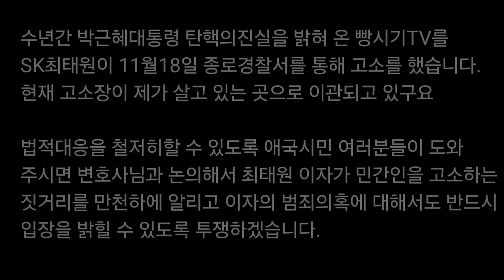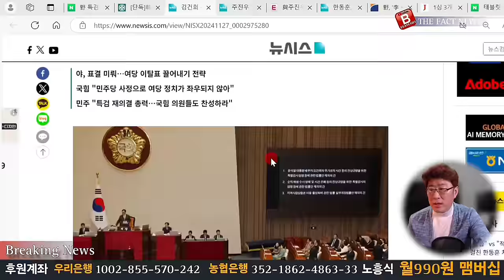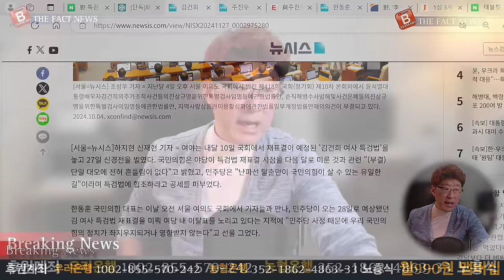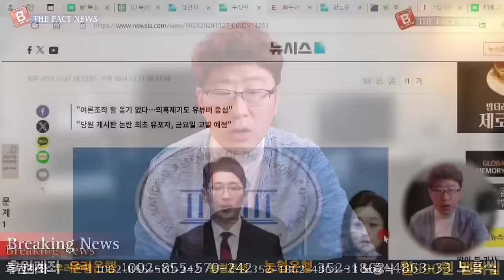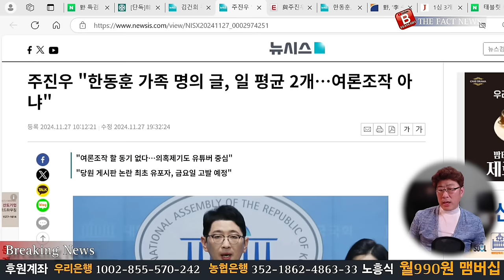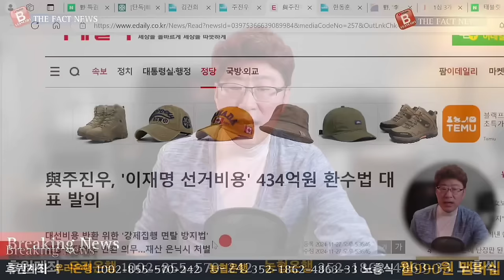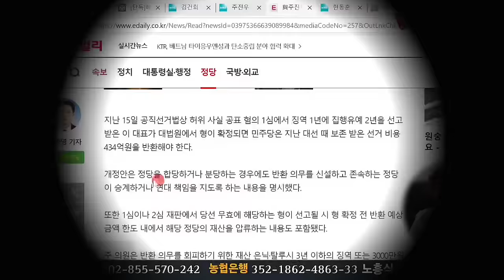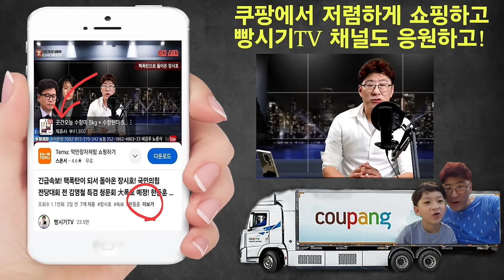野 김건희 특검 협박에 한동훈 경악할 미친소리 작렬! 주진우 우파국민 쓰레기 취급하는 개정안 발의.